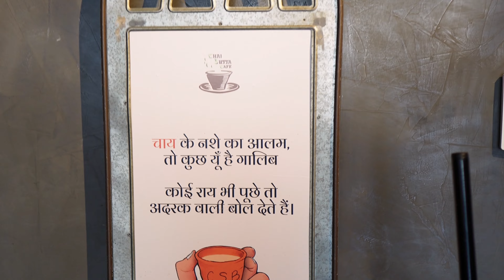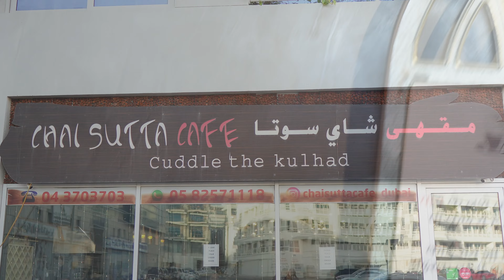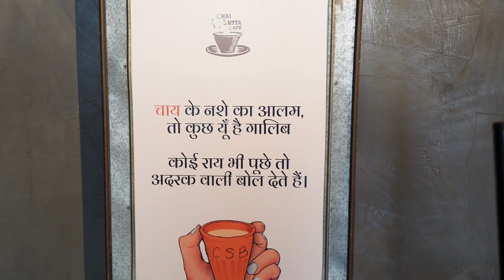Virtual Tour to DUBAI Palm Island 🌴, Atlantis, Dubai Kaa Road TRIP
Mesmerizing Palm Island Road Trip where we saw Atlantis The Royal and Atlantis the most luxurious hotel in Dubai which is situated on Man Made Island Palm Islands we have also covered many places in dubai including Dubai ka Road Trip.